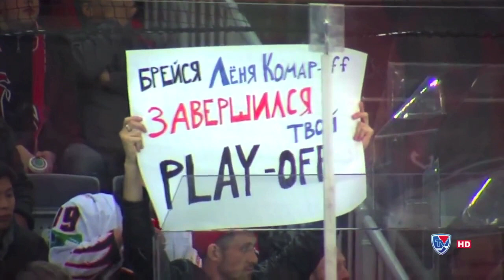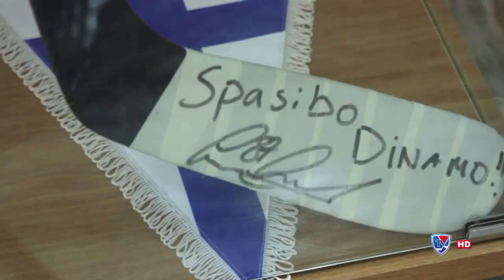KHL Faces. Leo Komarov (English)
He's not the top-scorer of the league and yet it's hard to find another KHL player who'd draw this much attention. Love him or hate him, you know you wanna watch this special feature on Leo Komarov.